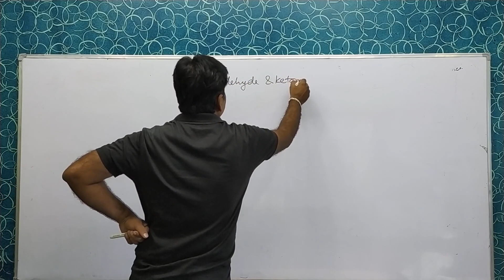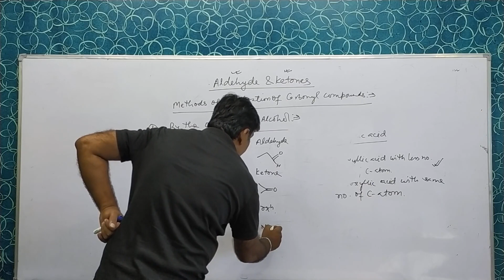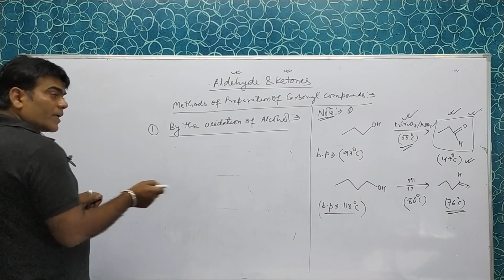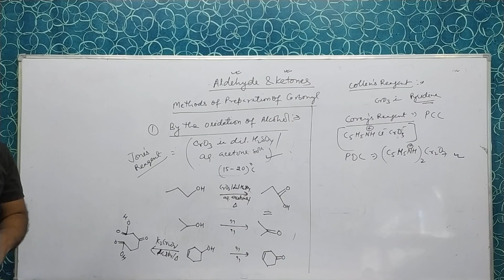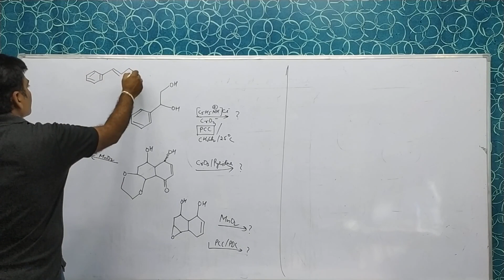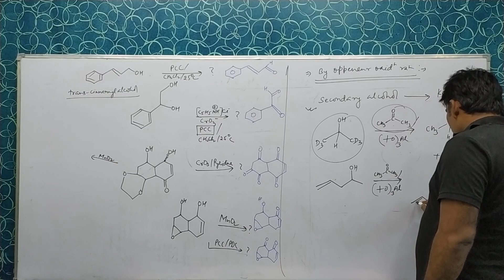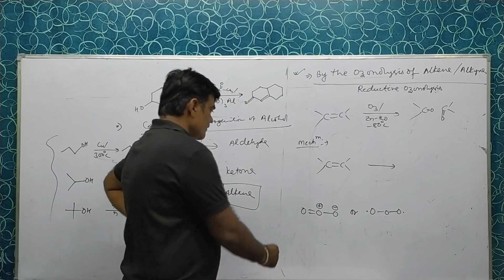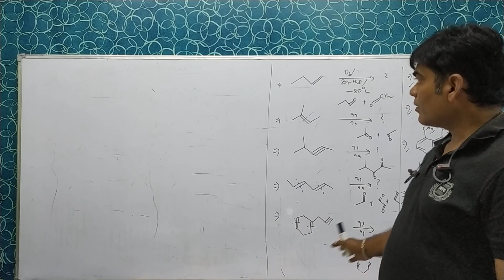Organic Chemistry - Aldehydes & Ketones (Methods of Preparation By Oxidation of Alcohols (Detailed))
Gyana Vikash Entrance Division Video Lecture Series

NEET Chemistry:
Aldehydes & Ketones
Topics Covered : Methods of Preparation: By Oxidation of Alcohols (Detailed)